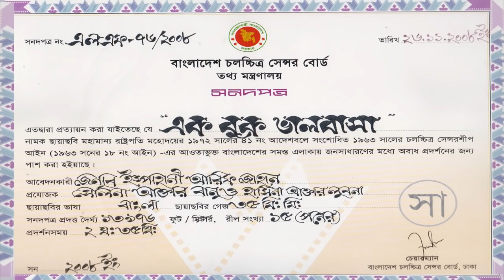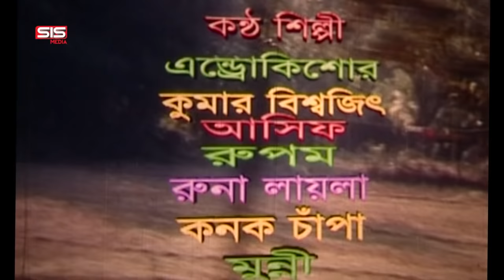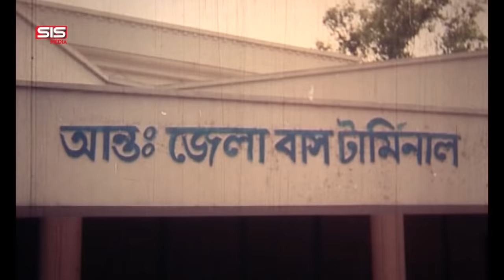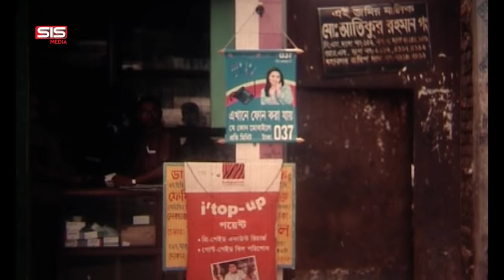EK BUK VALOBASHA | Full Bangla Movie HD | Apu Biswas I Emon | SIS Media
Ek Buk Valobasha - A Film By Ispahani Arif Jahan

Ek Buk Valobasha is a Bangladeshi film Produced & directed by Ispahani Arif Jahan. This was Emon’s first debut film opposite to Apu Biswas. Shohel Rana, Afjal Sharif,Don, Kazi Hayat, play various important roles. The film was released on EID 2008.

Presents: Selina Akter Banu & Hasina Akter Lubna
Producer: Ispahani Arif Jahan
Editing: Touhid Hossain Choudhury
Dop: Hasan Ahmed
Script: Chatku Ahmed
Lyric: Kabir bakul
Still: Biraz Sarker
Choreographer:
Music Label: SIS Media